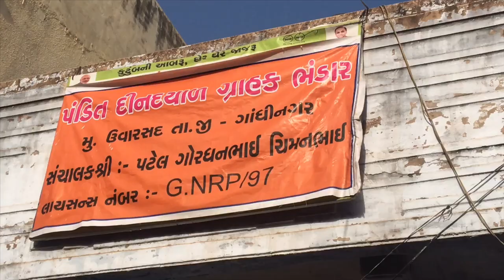Anajnu Vitaran (અનાજનું વિતરણ)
મિત્રો
આપણા ગામમાં આજથી સસ્તા અનાજની દુકાનમાં સરકારશ્રીના નિર્દેશો પ્રમાણે અનાજનું વિતરણ ચાલુ કરેલ છે. જેમાં પોલીસનો પણ સરસ સહયોગ છે.